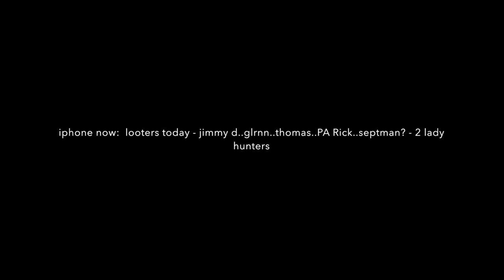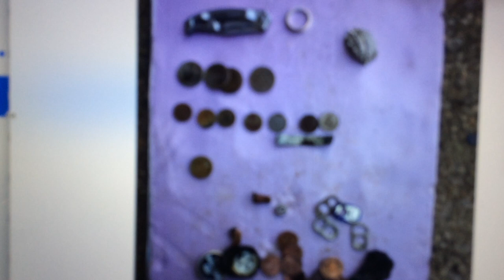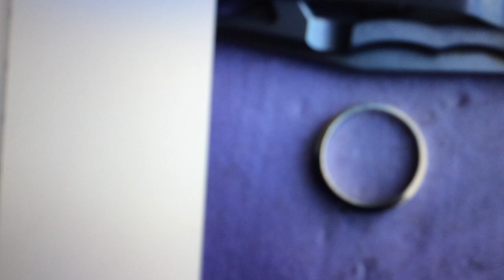LABOR DAY SPIN 2017 - LAND OF NADA - RINGS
lane had many looter spinning today. only yellow i saw was a gold grill.

see you tues - same spot

Please Visit my Knife Web Page for info.

GEAR I USE:
KNIFE STUFF
1 x 42" Kalamazoo  x 3
1 x 42" Viel
10" Eastwood Buffer - 2 speed
6" Baldor Buffer
3m Trizact sharpening belts